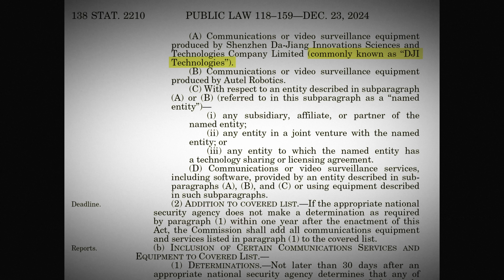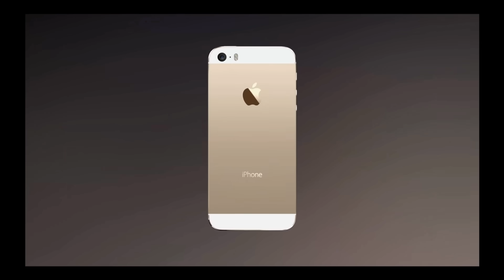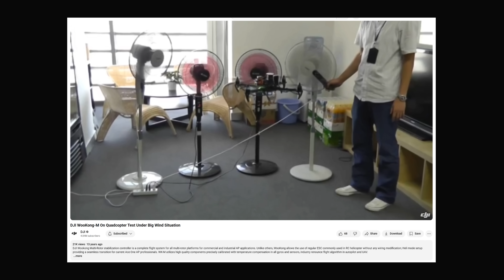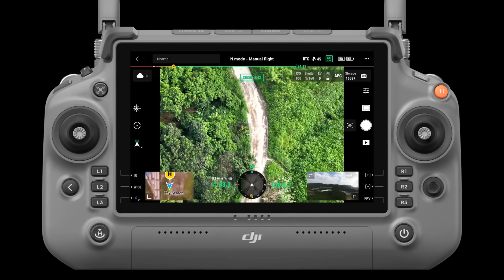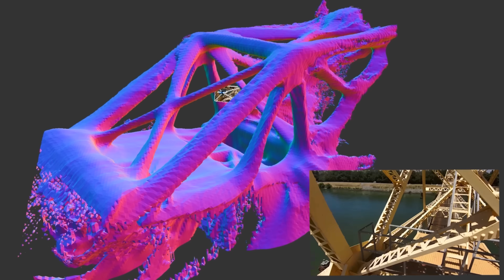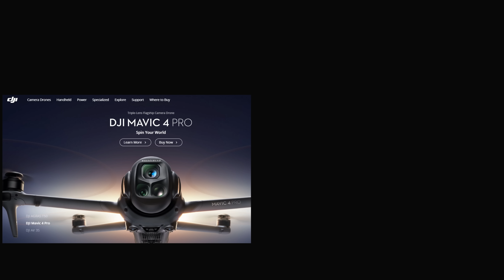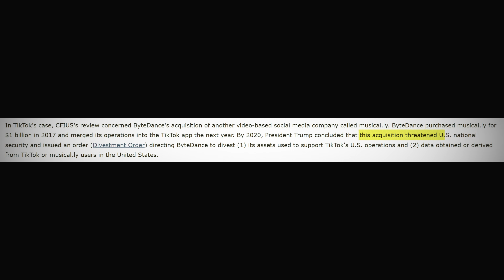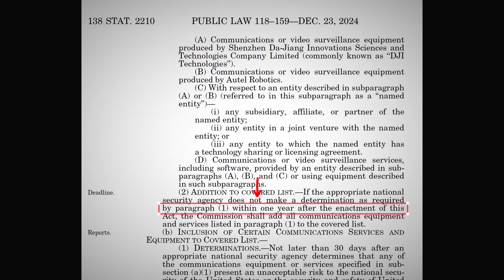DJI's Dominance and the US Ban Problem. The DJI Story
0:00 - 0:59 Intro
1:00 - 1:56 DJI's Dominance
1:57 - 3:40 Product History
3:41 - 6:46 - Why DJI Wins
6:47 - 7:38 - Failed Competitors GoPro
7:39 - 8:28 - Skydio
8:29 - 9:15 - 3DR
9:16 - 10:19 - US Ban
10:20 - 11:30 - Mavic 4 Pro Not Available in US
11:31 -13:50 - DJI Ban Prediction
13:51 - 14:54 - Conclusion

As of today DJI's brand new Mavic 4 Pro is not selling in the US. Tariffs and narrowing dodging a complete ban DJI has 1-year to make their case before their fate is determined. In fact, as of this video. A lot of their products are starting to look sold out.

How did a Chinese drone manufacturer become so dominant that it controls anywhere from 80-90% of the consumer drone market? And why has no American company been able to create a viable competitor?

This video is investigating DJI’s dominance, failed attempts by US companies to challenge it with their consumer drones, and why DJI’s US operations are shakier than ever.